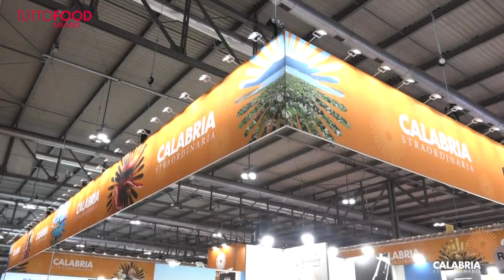Milano: TuttoFood, "Calabria Straordinaria", consapevolezza del valore di una terra piena di risorse